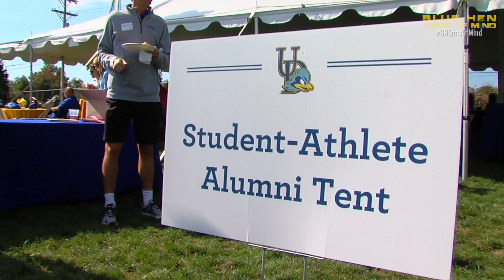2004 Field Hockey Team Returns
A few members of the 2004 CAA Championship team returned on Homecoming for the 10 year reunion